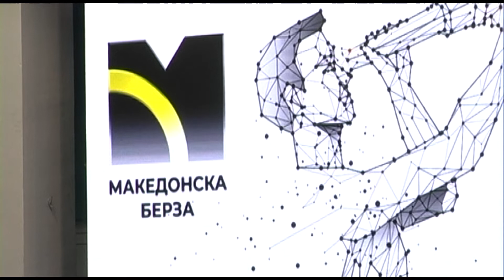Пад на Македонската берза за 13 %